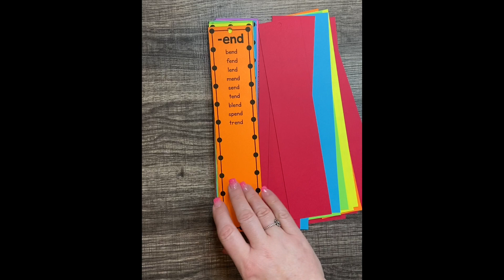Word Family Reading Strips Video